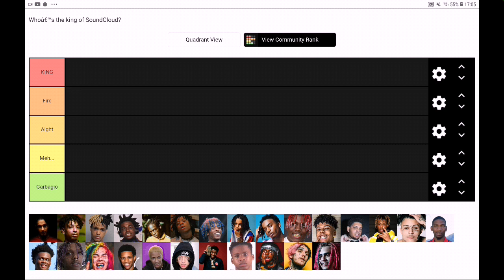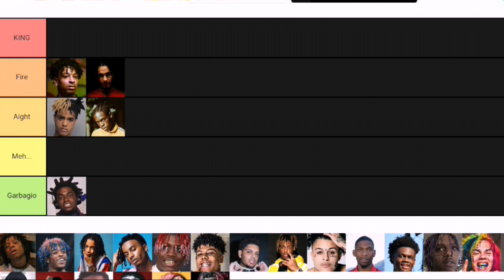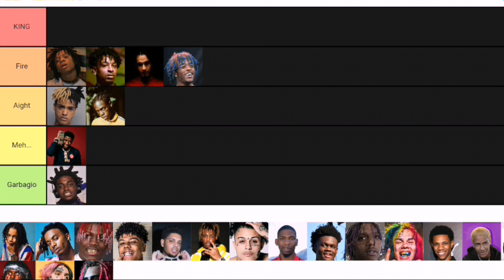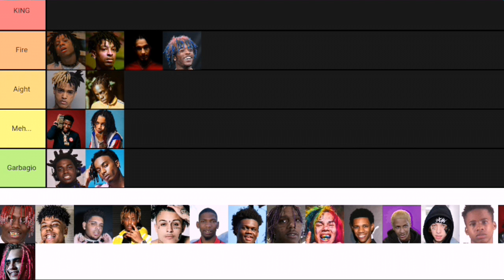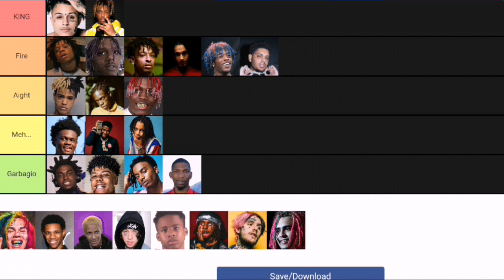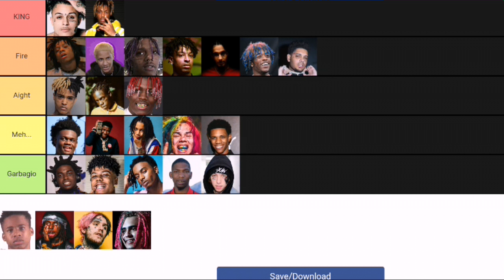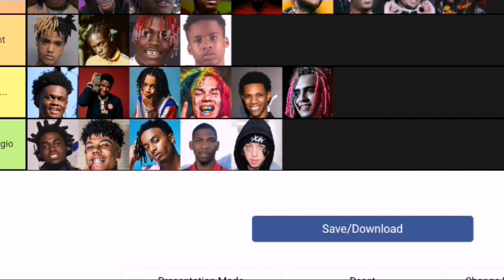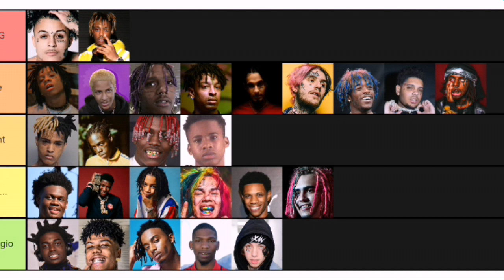Soundcloud rappers tier list